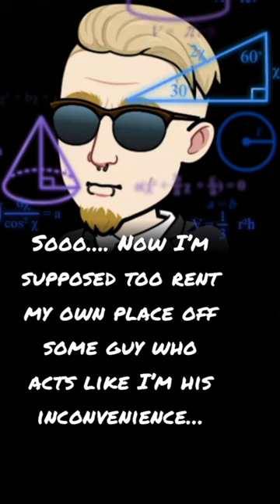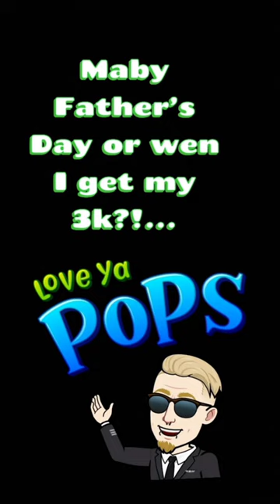Happy Father's Day 👻 - The Best Civil Stand Bye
catch 22 wen you can't win for losing fair exchange in robberyCivil standbycivil standby policecan't get my things restraining order#VideoGurulegal and medical rightscriminal defensesurprise azmoving tipsFathers dayhappy fathers dayfathers day giftsfathers day presentsgood fathers day presentsfathers day gift guidefathers day present ideas 2022fathers day presents ideatry not to cry fathers daytiktok recientes 2022Tiktok